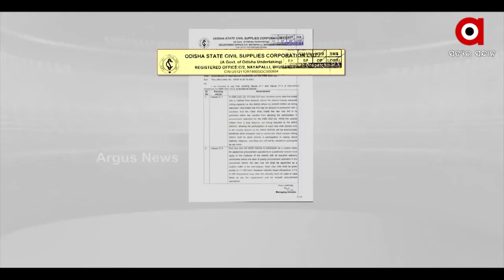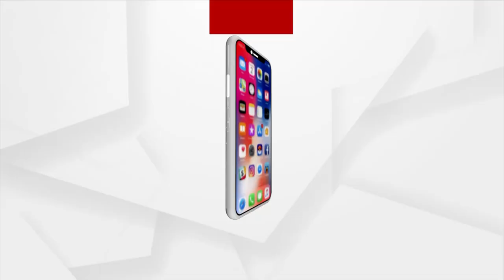BJD-BJP Clash over Ushuna-Arua Rice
In the Rajya Sabha, the BJP retaliated after a BJD MP demanded to buy the remaining Ushuna rice in the state.